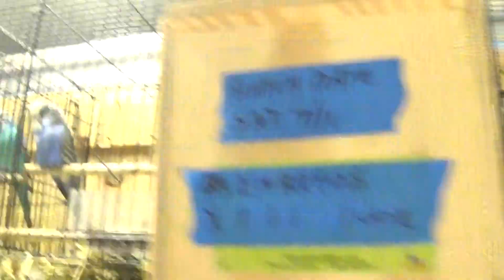#18 summer 2020- breeding update